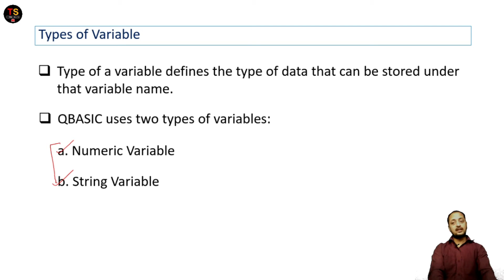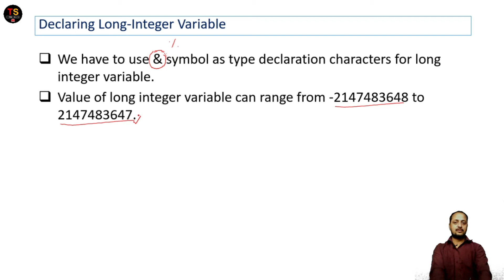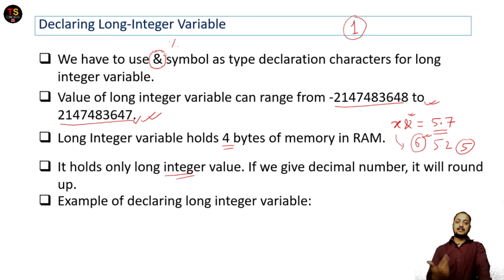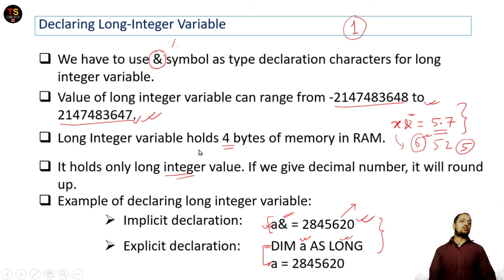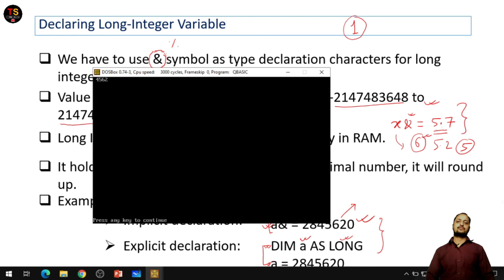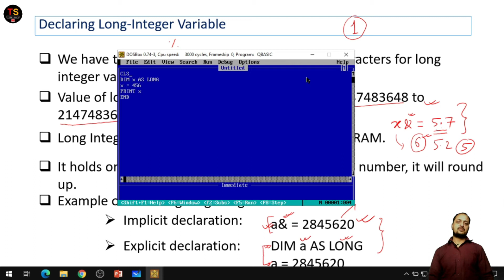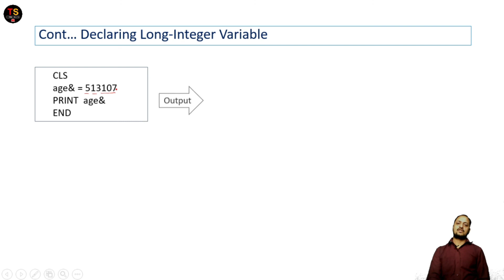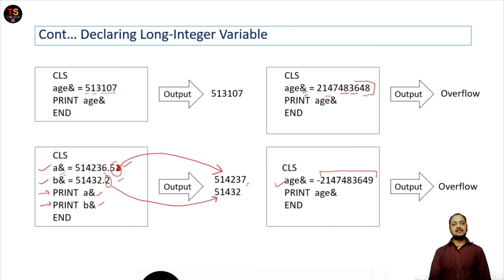9. Types of Variable in QBASIC (2. Long Integer) || Computer Science course in Nepali || By GD Sir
In this video, you can learn about long integer variable in QBASIC in detail in Nepali language.